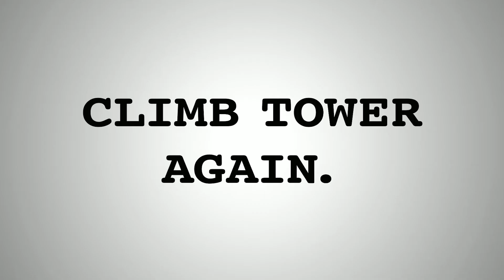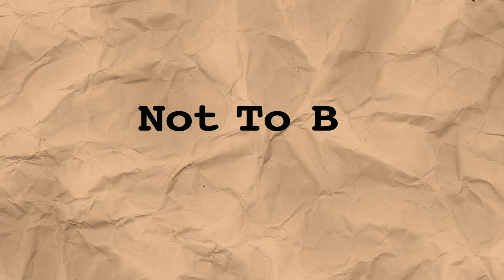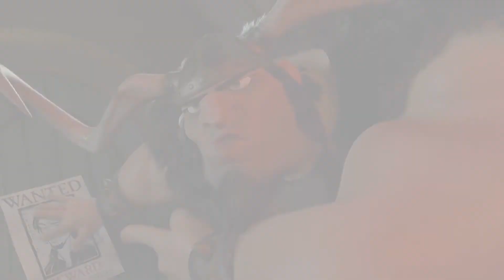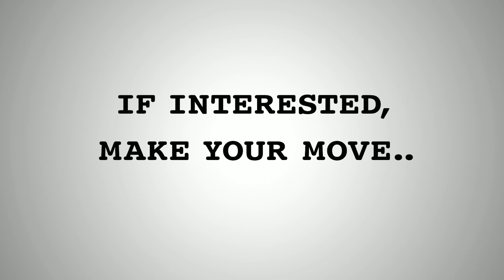Tangled Mega Pack ~ Kids' Movie Trailers at pocket.watch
The magically long-haired Rapunzel has spent her entire life in a tower, but now that a runaway thief has stumbled upon her, she is about to discover the world for the first time, and who she really is.

Tune in to Kids' Movie Trailers at pocket.watch for the latest and greatest kids movie trailers, TV clips, and more. Pocket.watch is the ultimate entertainment headquarters for kids.